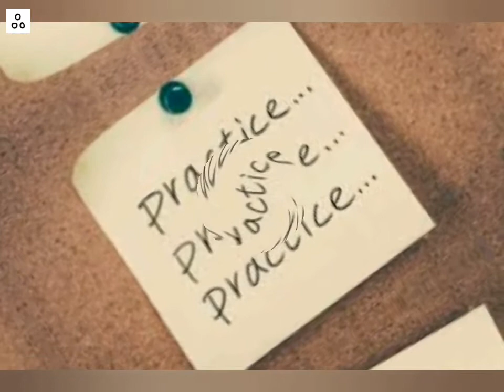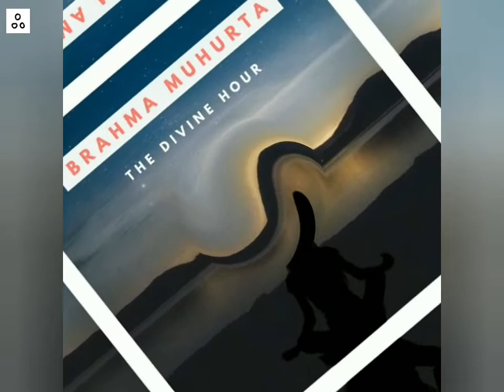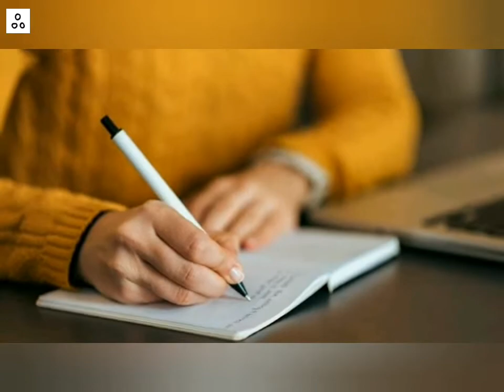Brahma Mukurtam | Getting up early and its benefits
Benefits of bramha muhurtham | Benefits of early morning wake up | Motivational spiritual speech